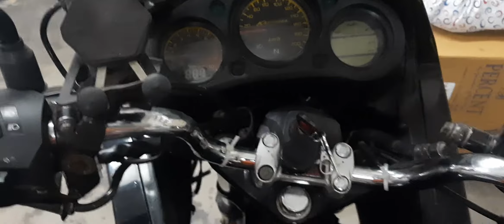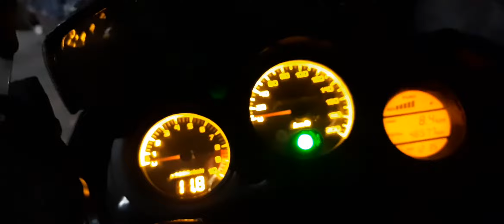Karizma r. New Modified handlebar switch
I was install handlebar switch bajaj pulsar 135 on my karizma r vehicle